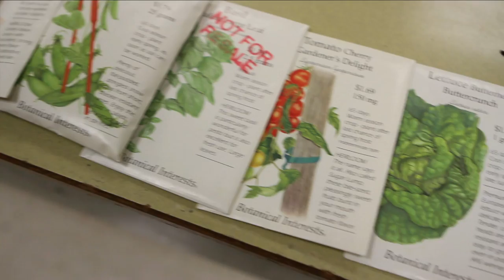[Ground Up Campaign] Macy's Annual ‘Give Back Day’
NYC’s Martin Luther King JR. Educational Complex to Receive Facelift from Macy’s Inc. Employees and Exploring the Arts.

Here at BirdsNest we give non-profits a voice and a new way of telling their stories.